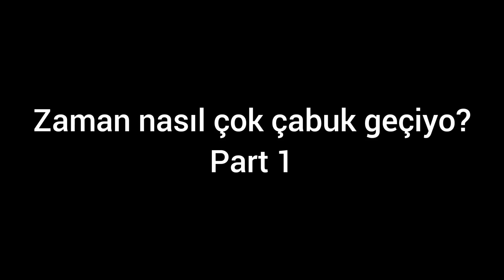zaman çok hızlı geçiyor#shorts